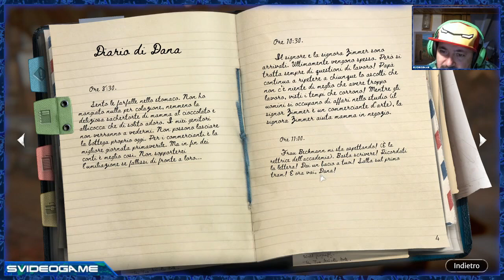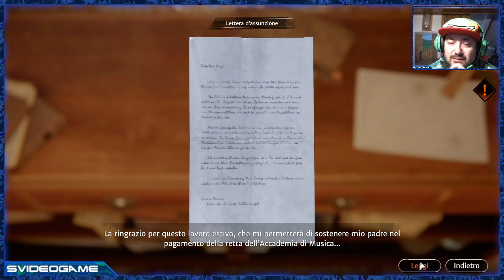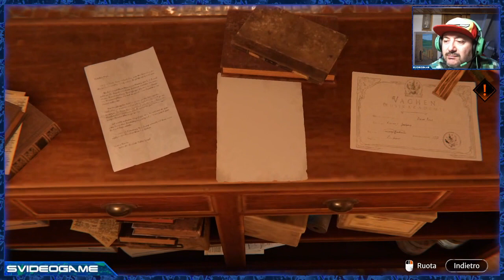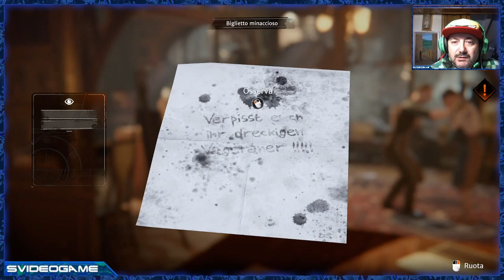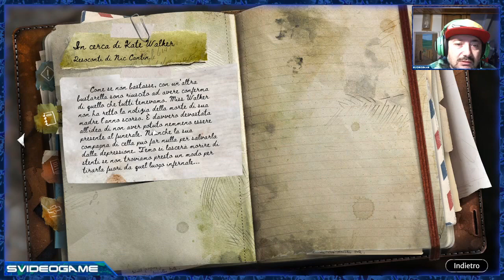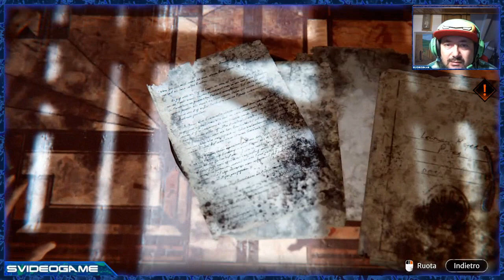Syberia the world before - prologue - parte 2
Seconda ed ultima parte del prologo di Syberia the world before .
Il gioco completo dovrebbe uscire nel 2021 .